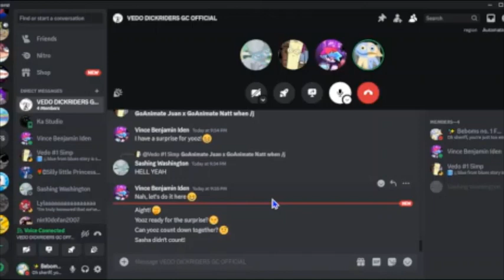Testin' my microphone after a 6 month break went loud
After 6 whole months, I finally got to test my studio microphone again for voice actin'! But uh oh, my cobalt friend didn't hold his emotions back... 😅 🥛 PLZ DONATE!

0:00 Intro
0:10 Count Down
0:30 First Beep
0:43 Second Beep
0:48 Emotional Damage
1:00 BF's Back Boys!